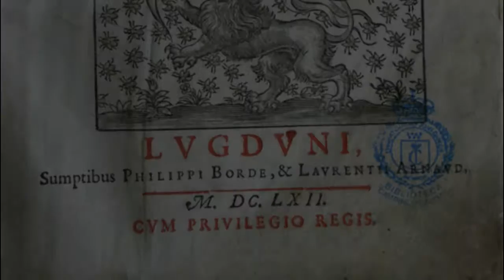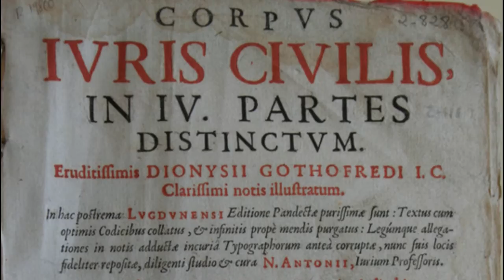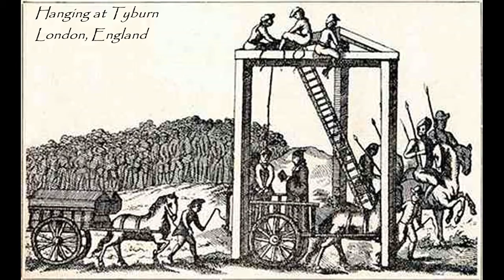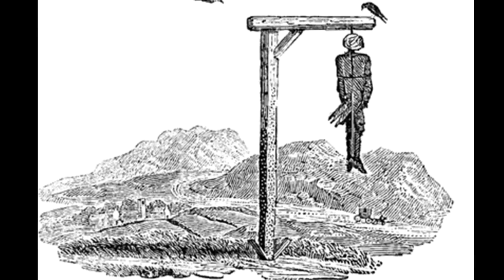13th Century Murder & Justice -- Medieval Engineers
After the murder of the town's nightwatchman is discovered the next morning, the attacker is found. How did a 13th century town deal with murder? Watch and find out.

The entire town of Greymantle is available as a download from the Steam website workshop All you need is the Medieval Engineers software to open and explore it for yourself.

to download these & 100s of other free songs.